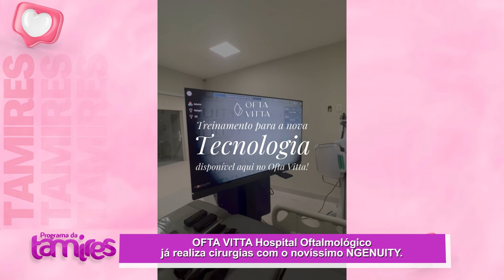Cirurgias Oculares na Ofta Vitta com o Ngenuity 3D Está Transformando Cirurgias Oculares.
Dr. Augusto Legnani Neto apresenta as tecnologias avançadas e inovadoras da Ofta Vitta, destacando o mais novo aparelho Ngenuity 3D. Este equipamento de última geração oferece uma experiência visual em alta definição durante cirurgias oculares, permitindo ao cirurgião ver detalhes minuciosos em 3D. Isso não só aumenta a precisão dos procedimentos, mas também eleva a segurança e os resultados para os pacientes. Dr. Augusto explica como essa tecnologia está transformando a prática oftalmológica, mantendo a Ofta Vitta na vanguarda dos cuidados com a visão.